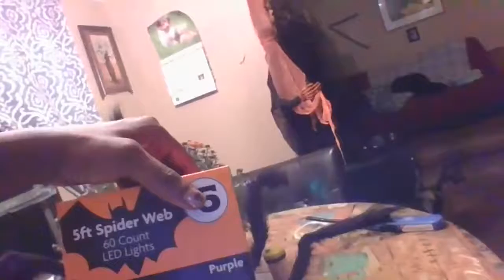A new Kitty